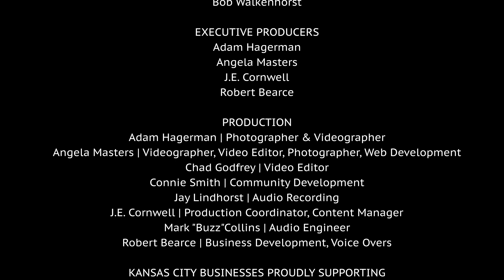Jeff Porter Friends The Interview | Kansas City Limits Presents 👉🏻🎬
Welcome to Kansas City Limits! In this video, we have the full interview from the Jeff Porter & Friends Episode,  with the one and only Jeff Porter. Get ready to dive into the world of live music and original compositions as Jeff shares his journey as an artist and the inspiration behind his songs with his longtime mentor and friend, Bob Walkenhorst.

Throughout the interview, Jeff discusses the creative process, his musical influences, and the challenges he has faced in the industry. You'll also get a behind-the-scenes look at his upcoming projects and collaborations with other artists.

Whether you're a music enthusiast or aspiring musician, this interview offers valuable insights and advice from a seasoned performer. Join us as we explore the passion, dedication, and artistry that goes into creating music that truly resonates with the audience.

 • Kansas City Limits Radio Featuring Fa...